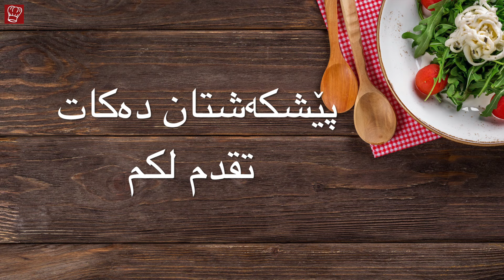بە٢٠ خولەک کرۆکێتی پەتاتەی خۆش و بەتام دروست بکە ، خواردنی خۆش / كروكيت البطاطة وجبة شهية وبسيطة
لێرە باسی ژەمێکی سادە و خۆش دەکەین ، بەئاسانترین شێوە و کاتێکی کەم .
بمكونات بسيطة حضري اطيب واسهل كروكيت بطاطة
ژەمێکی-سادە

پێکھاتەکان:
١- شەش پەتاتەی کوڵاو .
٢- نێو کوپ شیری شل .
٣- یەک کەوچکی خواردن خوێ .
٤- نیو کەوچکی خواردن بیبەری رەش .
٥- نیو کەوچکی خواردن گژنیژ .
٦- نێو کەوچکی خواردن زیرە .
٧- یەک پیازی گەورەی وردکراو .
٨- کەمێک کەرەوز .
٩- دوو کوپ وردە سەمونی وشک .
بۆ روەکەی :
١- دوو ھێلکە .
٢- دوو کوپ وردە سەمونی وشک .

خواردنی خۆش
خواردنی ئاسان
Xwardni xosh
Xwardn
خواردنی خۆش و ئاسان